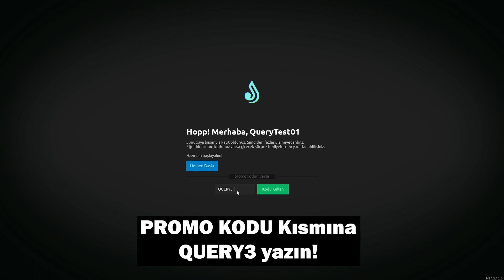Janti Roleplay - İDRİS'DEN KARAHANLI ZİYARETİ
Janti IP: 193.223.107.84